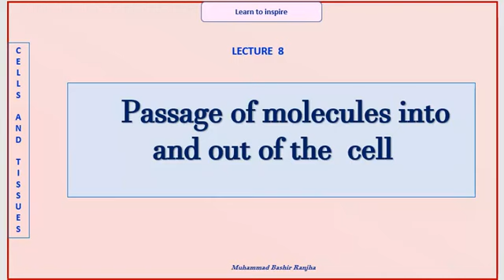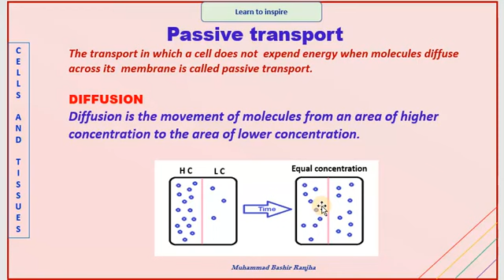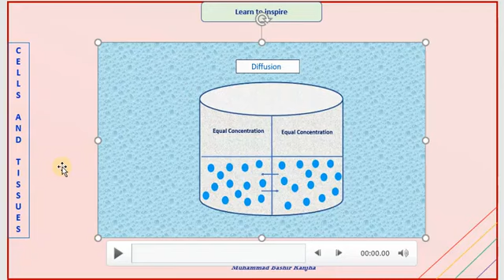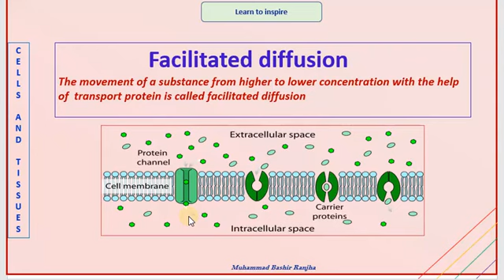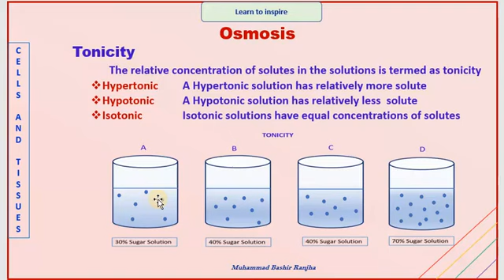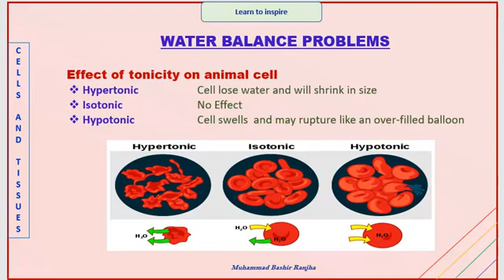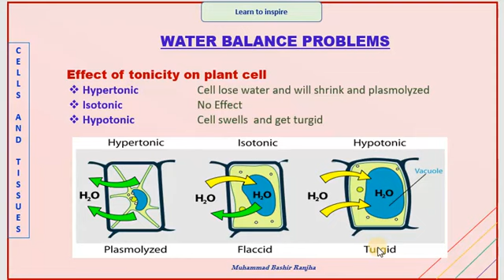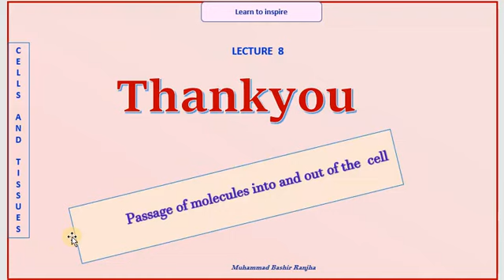Passage of molecules in cell class 9(Diffusion,Osmosis,Facilitated diffusion)ppt Lecture.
Passage of molecules in cell class 9(Diffusion,Osmosis,Facilitated diffusion, Filtration)ppt Lecture.